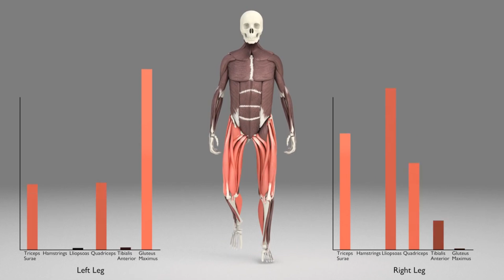What is Bipedalism?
The Index with Patty AI: Bipedalism

Follow all of our pages for platform exclusive content!